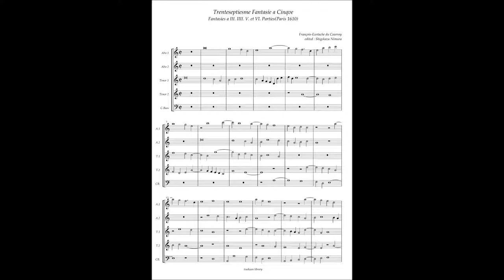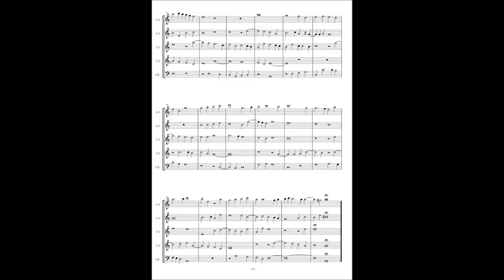François-Eustache du Caurroy, Fantasies(1610) No.37 à5